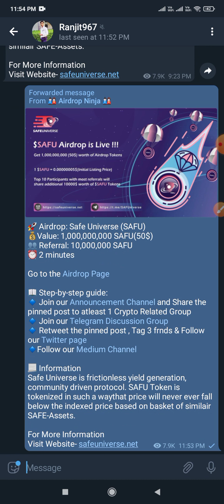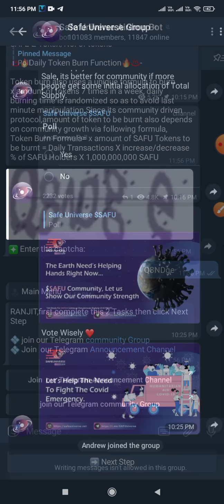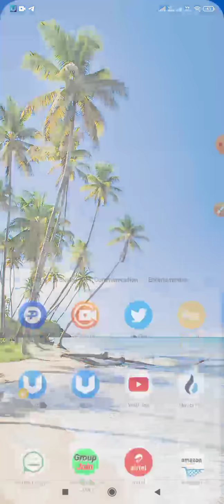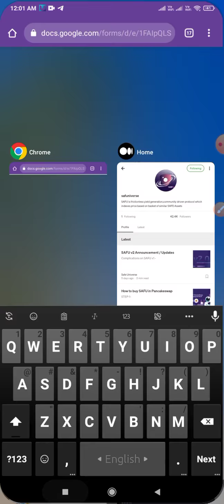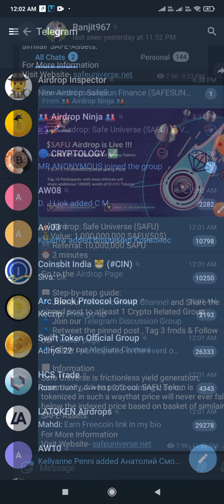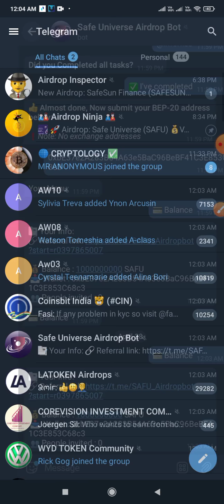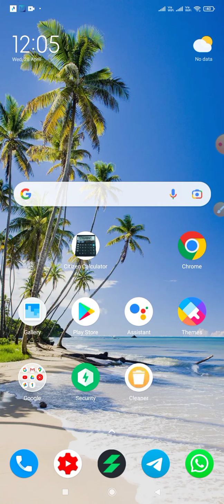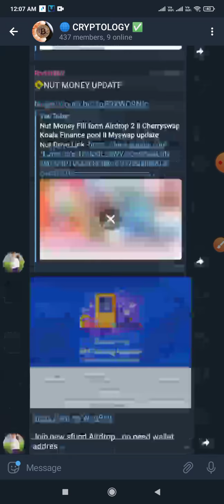Safe Universe SAFU 50$ Airdrop II Bsc New Airdrop Safe Universe II Okt New Update